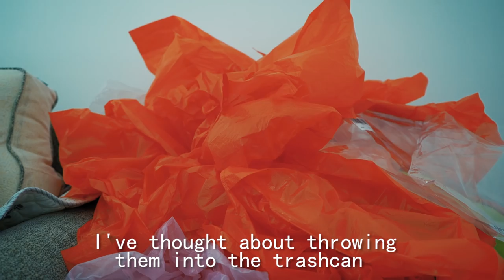E41 How To DIY A Kite With Plastic Bags? | Ms Do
Plastic bag also have a dream? Let me help them making it come true and then they won't hit my face anymore.

Also you can follow me on Ins: @msdorighthere